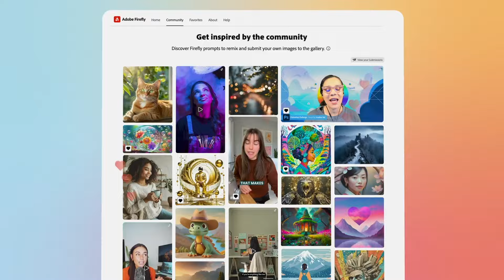Join us on the Adobe Firefly Community Tab!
Ignite inspiration like never before ✨ on the AdobeFirefly community tab! Browse community creations, remix and share your own work to connect and collaborate with other creators. We can't wait to see what we create together